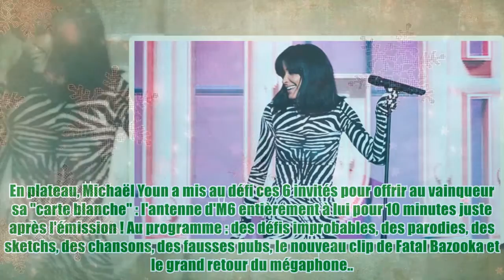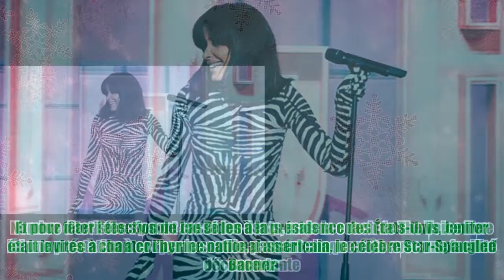REPLAY - Le Morning Night (M6) : L'incroyable prestation de Jenifer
REPLAY - Le Morning Night (M6) : L'incroyable prestation de Jenifer Like&Fl Entouré des complices Vincent Desagnat et Benjamin Morgaine, accompagné par Tom Villa et Charlotte Gabris, Michael Youn a accueilli Jamel, Jarry, Isabelle Nanty, Big Flo et Oli et Jenifer pour une soirée déjantée. En plateau, Michaël Youn a mis au défi ces 6 invités pour offrir au vainqueur sa "carte blanche" : l'antenne d'M6 entièrement à lui pour 10 minutes juste après l'émission ! Au programme : des défis improbables, des parodies, des sketchs, des chansons, des fausses pubs, le nouveau clip de Fatal Bazooka et le grand retour du mégaphone... Et pour fêter l’élection de Joe Biden à la présidence des États-Unis, Jenifer était invitée à chanter l’hymne national américain, le célèbre Star-Spangled Banner. Nombre d’artistes s’y sont cassé les dents, mais la coach de The Voice livre ici une prestation à couper le souffle, passant chaque note avec une facilité déconcert